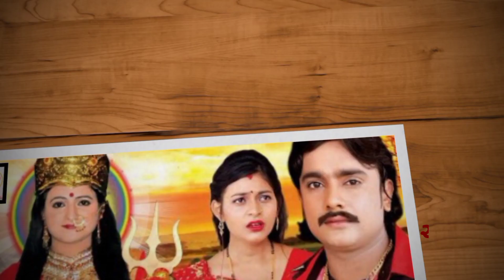Dashama Ni Viday 😥 Vikram Thakor Gujarati New Stutus 2020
Aabh Ma Jini Zabuke Vijli Re || ||

      ... Vikram Thakor ☆ | "Aabhe Zini Zabuke Vijadi"

 | 卐 Dashama Song 卐.